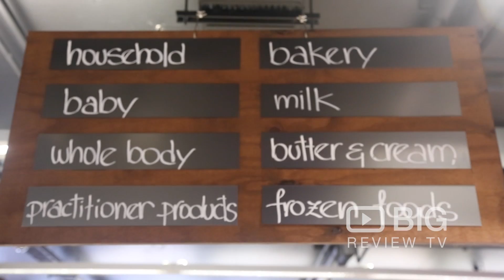About Life, a Supermarket and Cafe in Sydney for Food or for Household Items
About Life is a natural supermarket and wholefoods cafe with more than 10,000 lines of the highest quality natural, sustainable, ethical and locally sourced products at competitive prices.

About Life
520 Miller St, Cammeray NSW Australia 2062